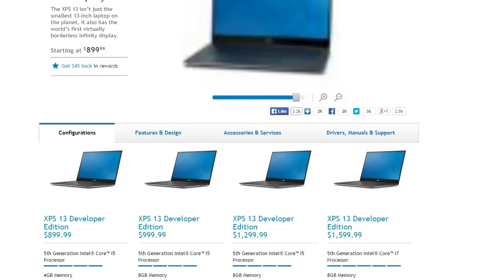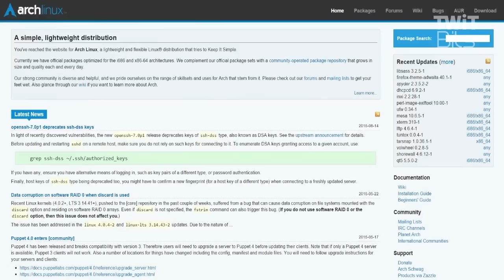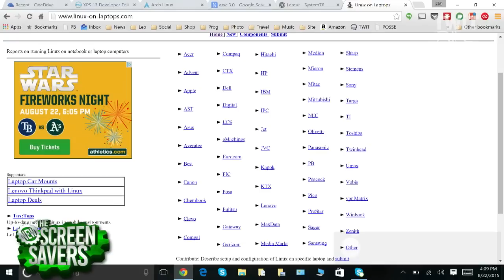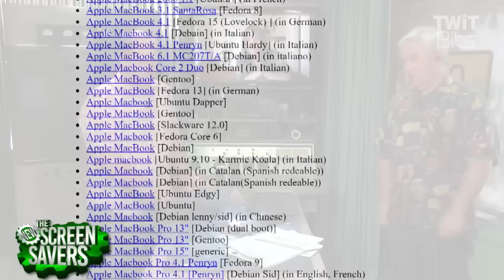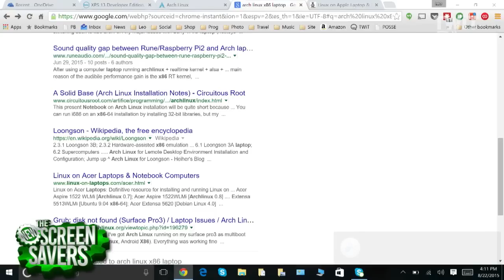Linux Specific Laptop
Leo Laporte and Patrick Norton make recommendations for Linux Specific Laptops.